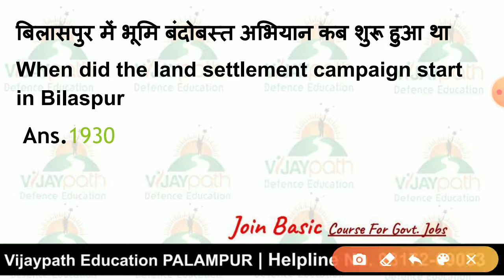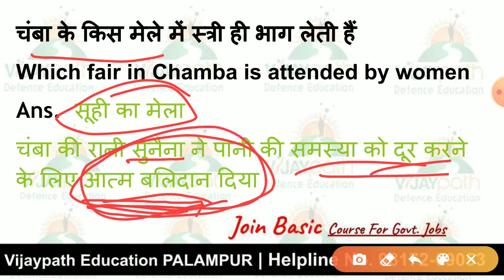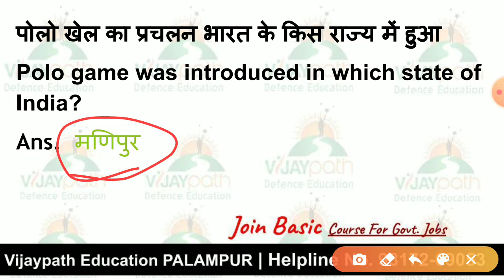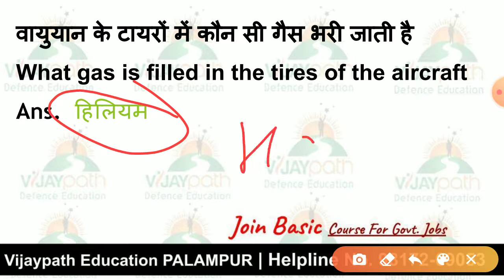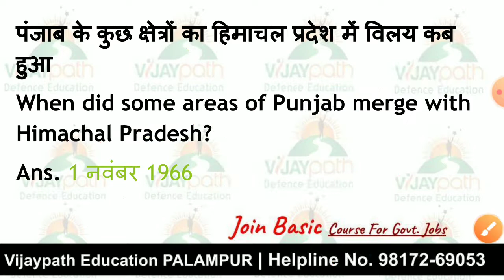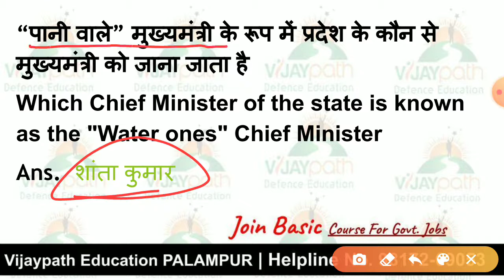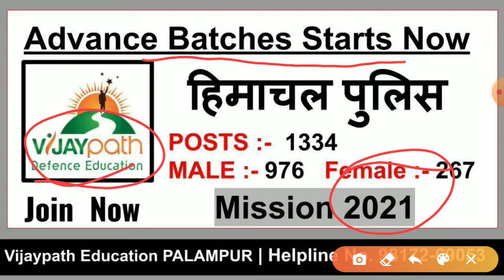HP Police Daily Mix GK Part 11 Vijaypath HP GK Question